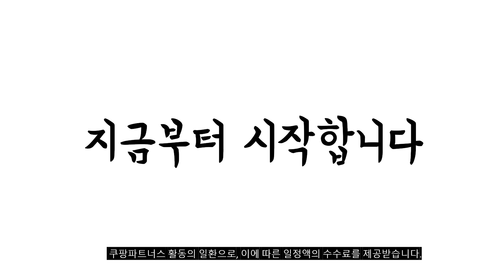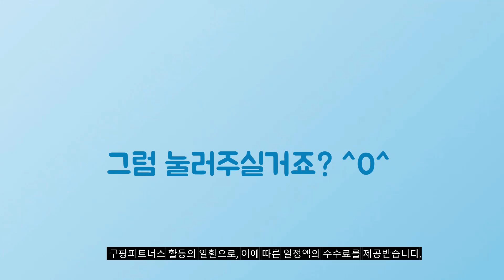2024년 가성비대박 키높이슬리퍼 추천순위 TOP10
❤️❤️❤️ 키높이슬리퍼 구매 가격 평점 리뷰 정리해 봤어요! ❤️❤️❤️

[00:06]
10위. 발편한 슬리퍼 족저근막 발아치 쿠션 5cm 키높이 [15,900원]

[00:11]
9위. #1/1+1통굽 슬리퍼 키높이슬리퍼7cm 여성사무실슬리퍼 쉬운 코디/경량감/ [34,790원]

[00:17]
8위. 페이퍼플레인 남성용 사무실 키높이 이중쿠션 슬리퍼 PP1509 [19,890원]

[00:22]
7위. 커스터스 7cm 통굽 슬리퍼 쪼리 슬리퍼 키높이 [13,900원]

[00:28]
6위. 여성용 키높이 EVA DM 마블로 샌들 [8,890원]

[00:33]
5위. 남녀공용 푹신한 이중쿠션 벨크로 슬리퍼 빅사이즈 [18,900원]

[00:39]
4위. 단골브로 남성용 발편한 소프트 쿠션 키높이 엑스 [22,800원]

[00:44]
3위. 리리핑크 여름슬리퍼 튜브 스트랩 키높이 통굽슬리퍼 6cm [32,500원]

[00:50]
2위. besteffie 통굽슬리퍼 여성용 여자 키높이 슬리퍼 여성 [19,130원]

[00:55]
1위. 이더커머스 무중력 슬리퍼 5CM [13,900원]